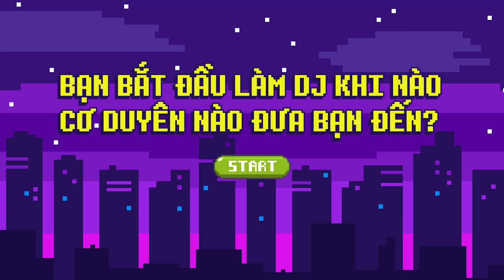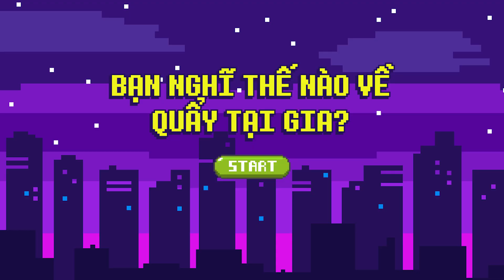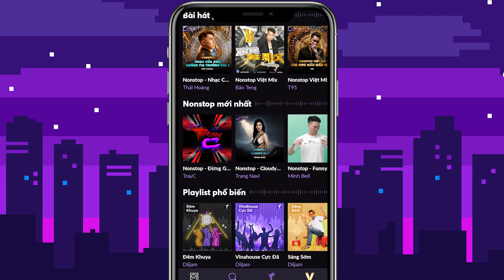Hậu trường 6 quay Quẩy Tại Gia 2021 | Diijam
Hậu trường và những chia sẻ phía sau của DJ Bình Mèo, DJ Ngân Lady, DJ Triệu Muzik, DJ Hạ An.

Diijam là ứng dụng nghe nhạc điện tử đầu tiên tại Việt Nam, làm bởi người Việt Nam, cho người Việt Nam.

Trong vòng 10 tháng hoạt động, Diijam đã kết nối gần 300 DJ, Producers đến với hàng trăm nghìn tín đồ của dòng nhạc điện tử trên khắp Việt Nam và giới thiệu rất nhiều nghệ sĩ mới tài năng đến với khán giả.